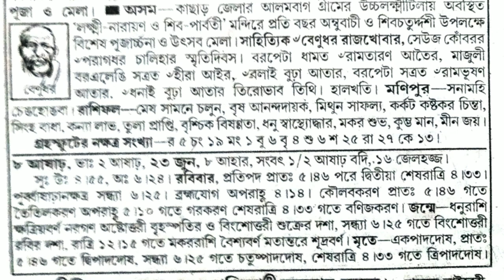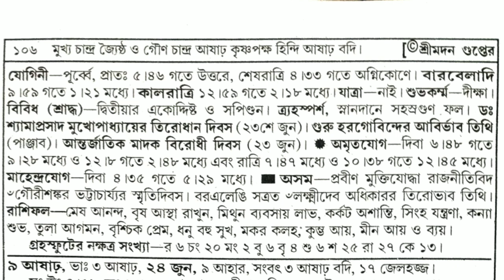বাংলা পঞ্জিকা ২৩ জুন ২০২৪||bangla panjika 23 June 2024||bengali Clander today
বাংলা পঞ্জিকা ২৩ জুন ২০২৪||bangla panjika
23 June 2024||bengali Clander today

panjika
bangla panjika
notun panjika পঞ্জিকা ২০২৪
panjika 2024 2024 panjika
bangla calendar
বাংলা পঞ্জিকা bengali panjika
ponjika
পঞ্জিকা bengali panjika
ponjikaপঞ্জিকা
2024 bangla calendar
2024 calendar
bengali panjika 2024
madan gupta full panjika
modon gupter full panjika
purnima kab hai april mein
বাংলা মাসের কত তারিখ আজ
১৪৩১ সালের পঞ্জিকা